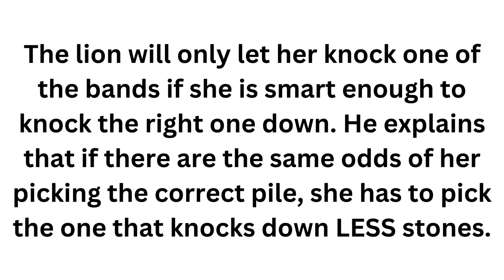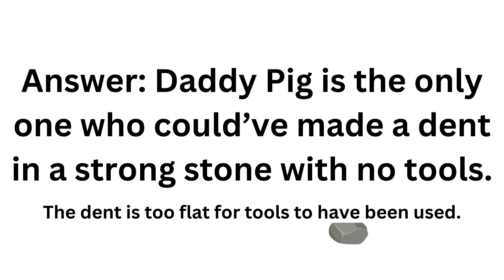Can you solve the stones and bands riddle? (TED-ED Spoof)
TED-ED: @TEDEd